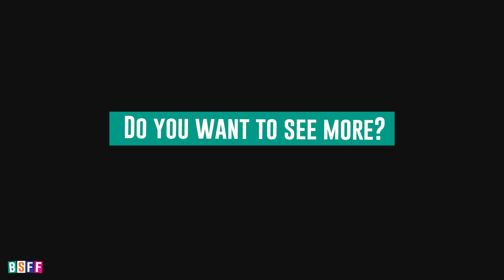BSFF 2023 | Klette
BSFF 2023 | National Competition
Klette by Michael Abay